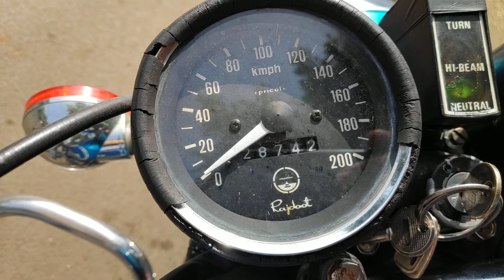Yamaha Rajdoot RD 350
Rajdoot Yamaha RD 350 of Bhopal